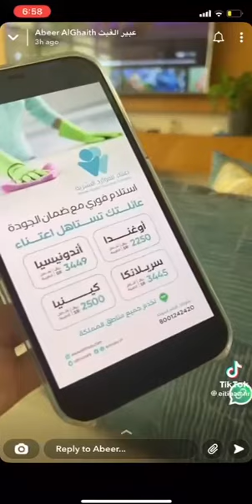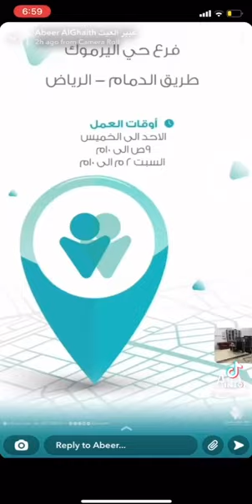Eitinaa & Abeer Al Ghaith اعتناء